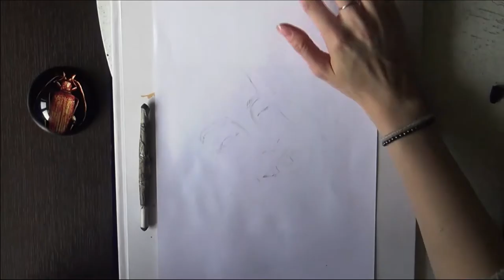Speed drawing of Tate McRae - You Broke Me First (piano cover)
Here's my timelapse pencil drawing of Tate McRae with my piano cover of You Broke Me First song.